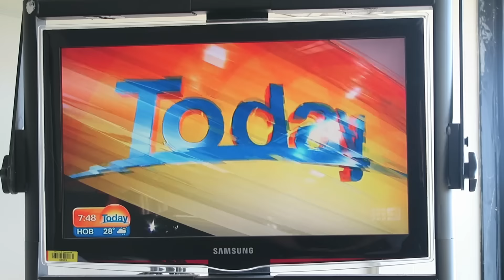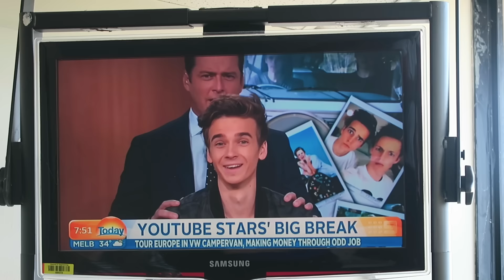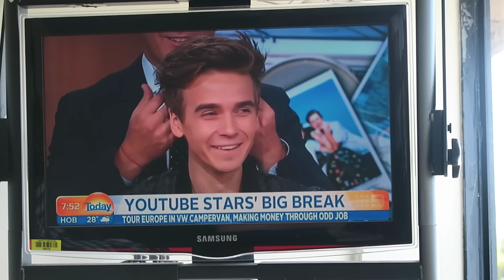HOW TO GET STUCK IN A CAR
►Pre-order from Amazon ALL COUNTRIES
►Pre-order from iTunes here (UK, US, France, Germany and Australia only)

► LEICESTER SQUARE PREMIERE (Sunday 22nd November) See you there!!!